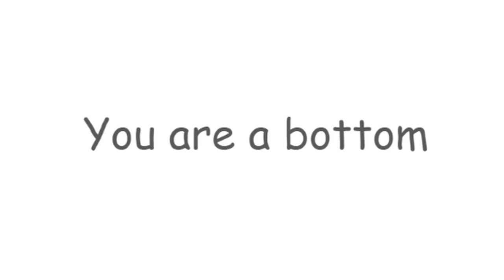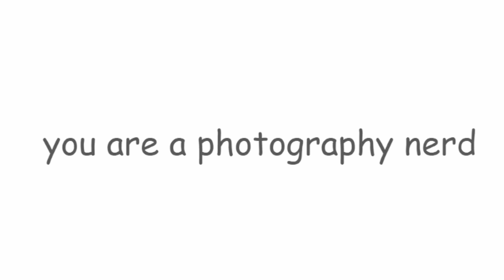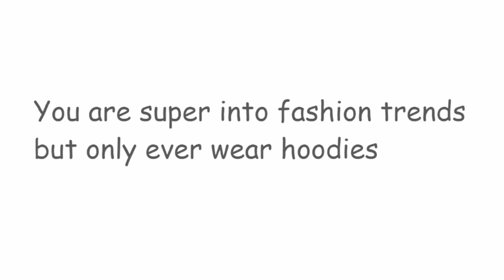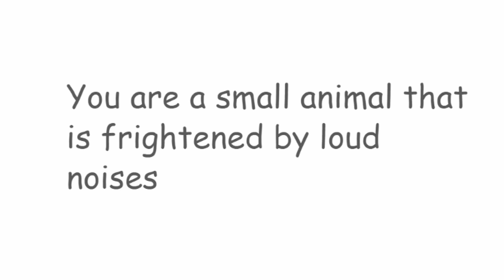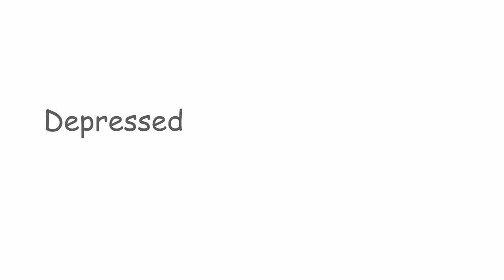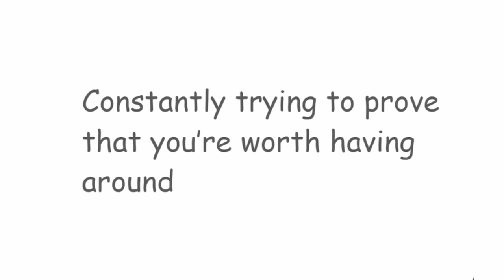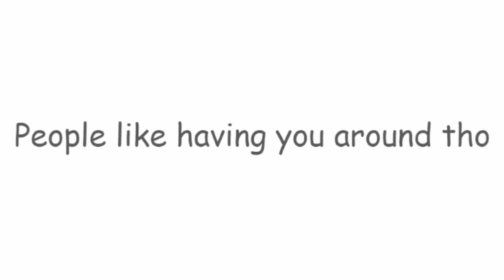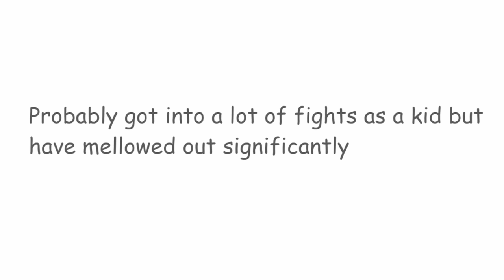what your genshin main says about you (French edition)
Persona 3 Reload is available for preorder now!